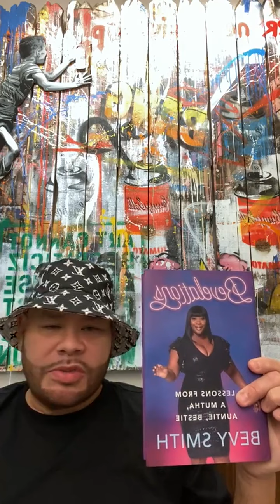The Fat Joe Show with Bevy Smith (Talk About The Pandemic & More)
The Fat Joe Show with Bevy Smith